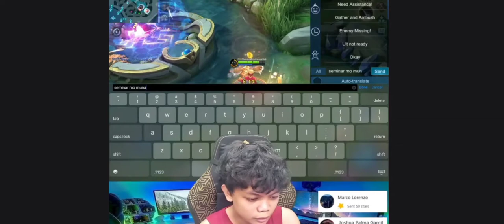Sa inyo na Lord! Sa amin na BASE nyo | Bulldog Gameplay